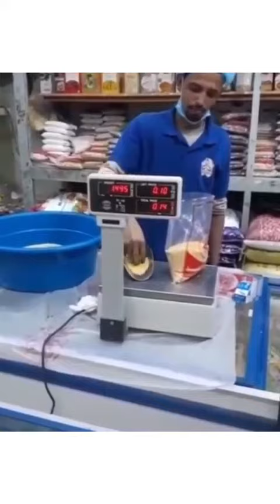Working smart !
العمل ب ذكاء 😂😂